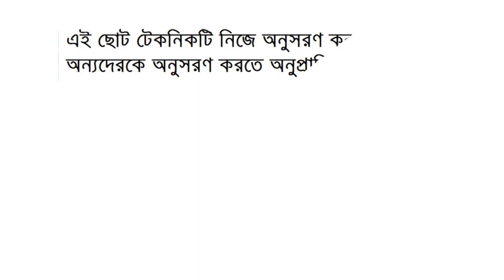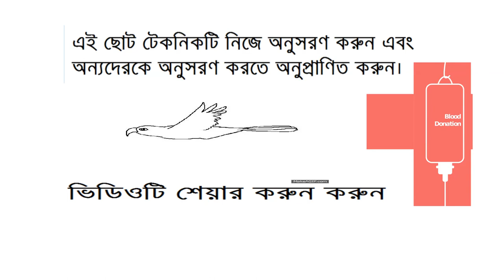Create on your mobile - "Mobile Blood Bank"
আপনার মোবাইলে তৈরি করুন- "মোবাইল ব্লাড ব্যাংক"
মোবাইলের Contact List এ সবার নামের সাথে রক্তের গ্রুপ, পারলে ঠিকানা যুক্ত করে নিন।
যেমন- " Rahim, O- Shabag, Dhaka "
এতে জরুরি রক্তের প্রয়োজনে আপনার পরিচিত মানুষদের থেকে খুব সহজেই রক্তদাতা খুঁজে পাবেন।
এমন কোন মানুষ বলতে পারবেনা,
তার স্বজনদের রক্তের প্রয়োজন হবেনা!
একমাত্র সচেতনতা বৃদ্ধি করতে পারলে রক্তের অভাবে একটি প্রাণও ঝড়ে পরবেনা ইনশাআল্লাহ্।
এই ছোট টেকনিকটি নিজে অনুসরণ করুন এবং অন্যদেকে অনুসরণ করতে অনুপ্রাণিত করুন।
You can create your mobile as a "Mobile Blood Bank" .
In the contact list of the mobile, with the name of all blood group, please add the address.
For example, "Rahim, O-Shabag, Dhaka".
It is very easy to find blood donor from your knowen people for urgent blood needs.
No one can say that,His relatives will not need blood!
If we can only raise awareness, then there will be no life in the absence of blood due to Insha Allah.
Follow this small technique yourself and encourage others to follow.

gore bank